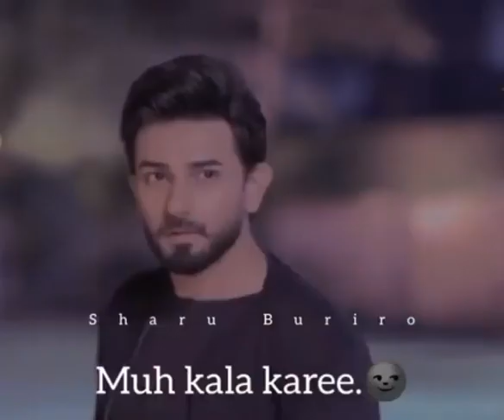Mohabbat to izzat deti hai..Aur jo izzat na de sake...muu kaala kare!! | whatsapp status 🥺💔🥀😞😰😥💯😓🤞🤫